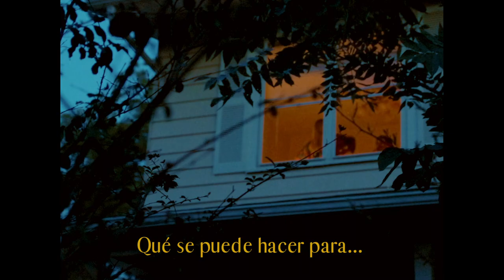Montufar - Escaparnos (Lyric Video)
Written and Directed by Montufar
Actress - Maricruz Huacuja
Actor - Julian Sanchez
PA - Marian Huacuja
PA - Sabrina Sanchez
Production Manager - Nathaly CM

A Picture Above Film